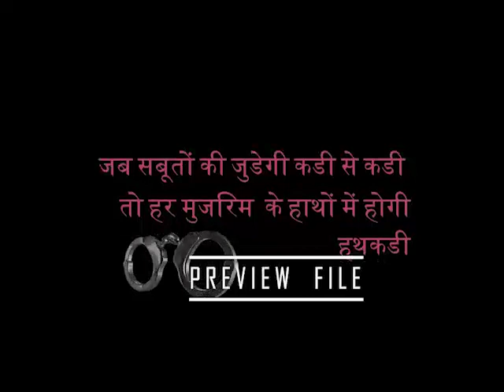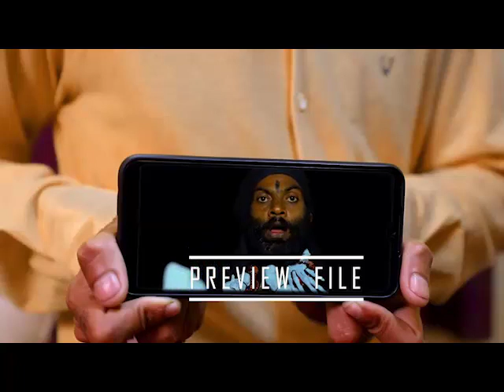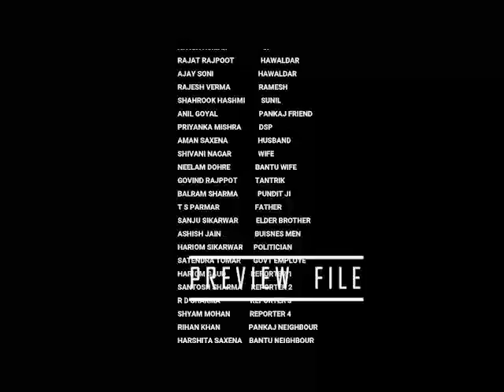4 August 2022